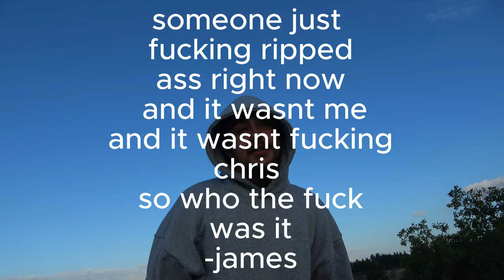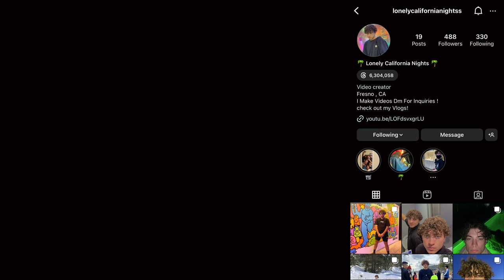Hanging Out With My Best Friend At The Park!